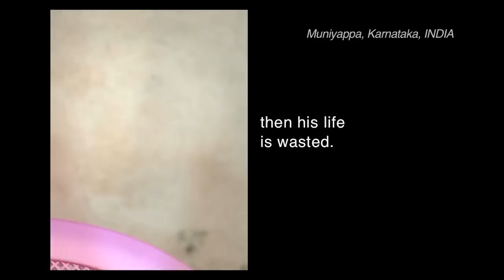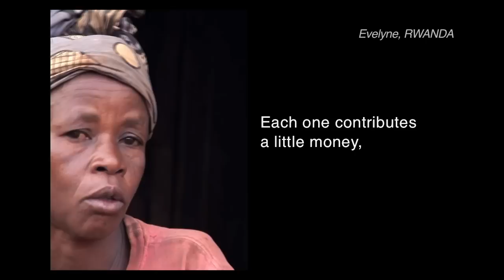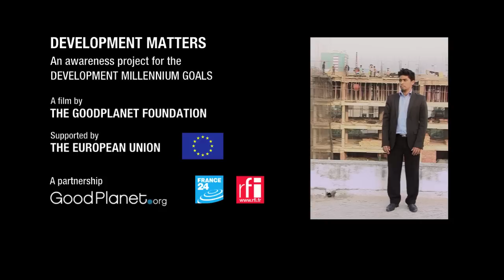MDG - Solidarity. 7 billion Others [Spot #27 EN]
Goal 8: Develop a global partnership

To continue the "7 billion Others" project, new films about the Millennium Development Goals were realized in 16 countries.